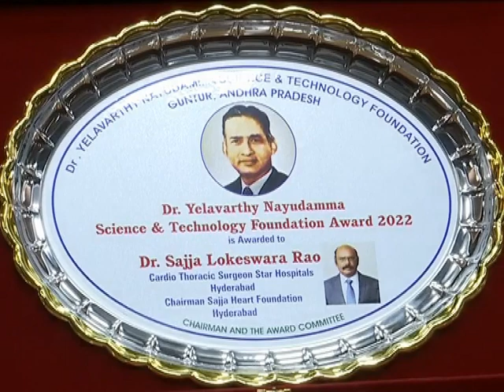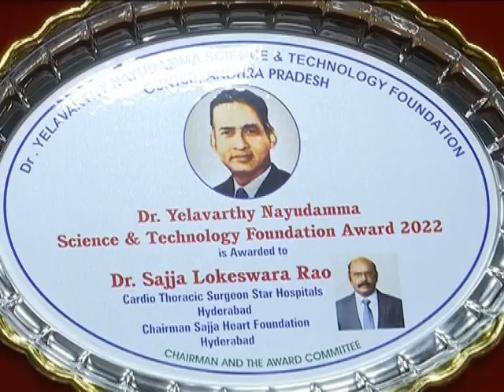Dr. Lokeswara Rao Sajja received Nayudamma Award 2022 from Union Minister G. Kishan Reddy, New Delhi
Dr. Lokeswara Rao Sajja received Dr. Yelavarthi Nayudamma Science and Technology Foundation Award 2022. He is the 24th recipient of the Nayudamma Award. He is the first ever Cardiac Surgeon to receive this coveted Award for his contribution to Cardiac Surgery, particularly Coronary Bypass Surgery, and for designing a mechanical prosthetic heart valve that does not require long-term anticoagulation, which was granted both United States of America Patent and Indian Patent. He conducted and participated in many Randomized Controlled Trials in Coronary Bypass Surgery and published over 110 original research papers in International and National Journals.